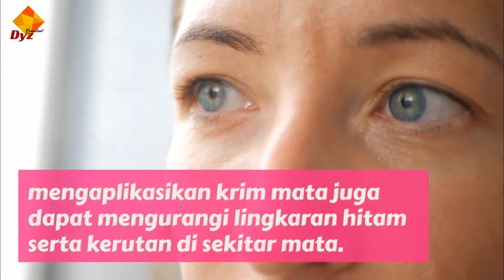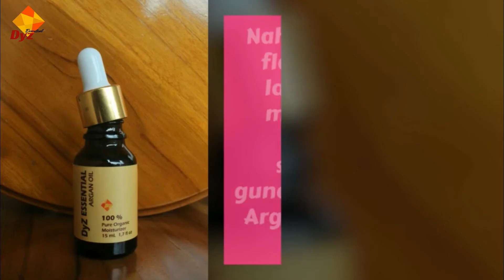UNGKAP!!! Rahasia Make Up Flawless Elizabeth Olsen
Untuk konsultasi dan pemesanan Produk silahkan klik link berikut

Kontak Whatsapp Beauty Consultant kami ❤️
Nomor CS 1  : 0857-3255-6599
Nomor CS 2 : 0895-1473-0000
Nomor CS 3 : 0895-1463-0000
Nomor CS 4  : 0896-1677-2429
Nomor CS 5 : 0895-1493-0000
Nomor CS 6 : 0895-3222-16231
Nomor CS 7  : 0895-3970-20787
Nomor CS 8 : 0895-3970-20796